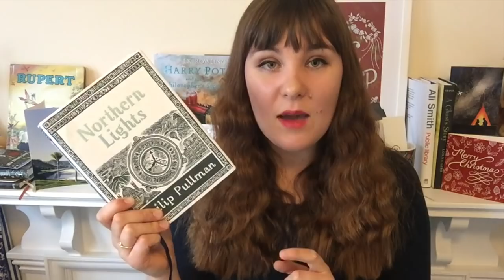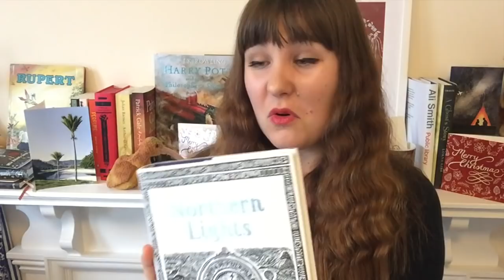'Tis the Season for Re-Reading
His Dark Materials readalong: JenandHollyHDM. I'm @hollydunndesign on Twitter.

BOOKS MENTIONED:

Harry Potter.